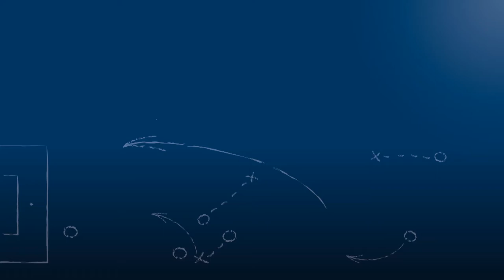Karl-Heinz Nagel - FV Knittlingen - zum Spiel vs. TSV Wurmberg-Neub., FuPa.tv-Interview, 31.3.2018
"Wir hatten schon fest damit gerechnet, einfach mit der Überzeugung, dass wir das nach hause holen können."

Karl-Heinz „Kalle“ Nagel, Trainer des FV Knittlingen, im FuPa.tv-Interview zur Begegnung TSV Wurmberg-Neubärental - FV Knittlingen, dem Finalspiel des bfv-Rothaus-Pokals Pforzheim 2017/18.

Das Interview wird präsentiert von der Select GmbH.